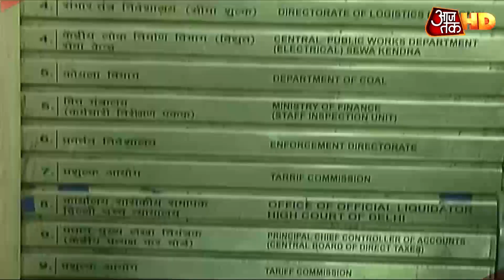आखिर कहां छिपा है मौलाना साद? नया ऑडियो जारी कर चली नई चाल | Corona Outbreak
देश में कोरोना अपनी जड़े मजबूत करता जा रहा है. इसमें सबसे बड़ा योगदान अगर कहें तो जामतियों का भी है. जो दिल्ली से देश के तमाम हिस्सों में पहुंचे. वैसे जामतियों का पहचान काफी हद तक हो गई है. लेकिन उन सबके पीछे जो असली चेहरा है वो अबतक लापता है. जी हां, हम बात कर रहे हैं तबलीगी जमात के मुखिया मौलाना साद की. उस पर कानूनी शिकंजा कसता जा रहा है. ये रिपोर्ट देखें.